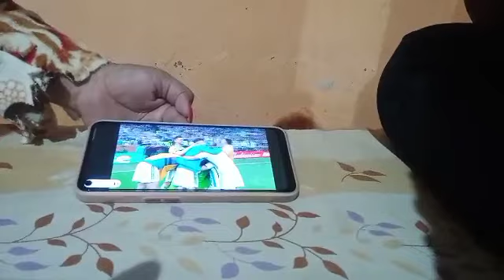🏆🏅🇦🇷 v/s 🇨🇵⚽ আমার বরের উপরে খুব রাগ হচ্ছিল, শেষে কি হলো!blogs